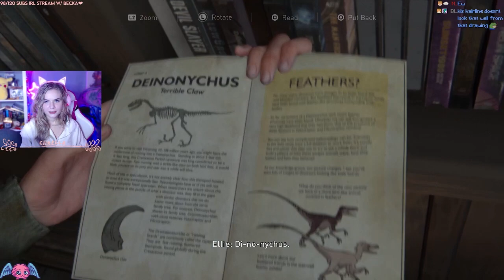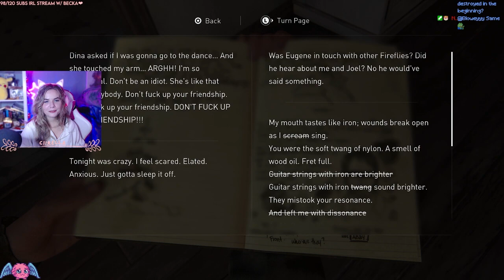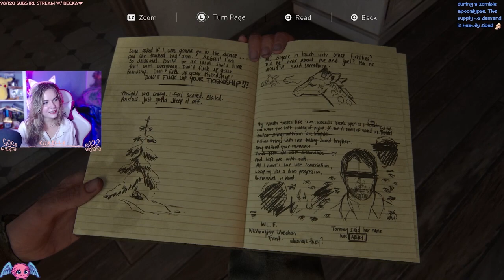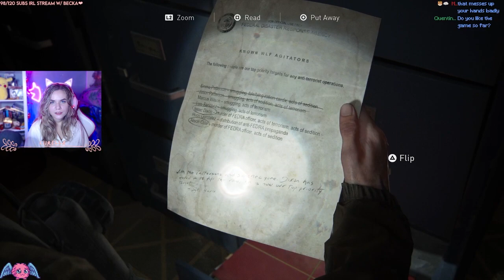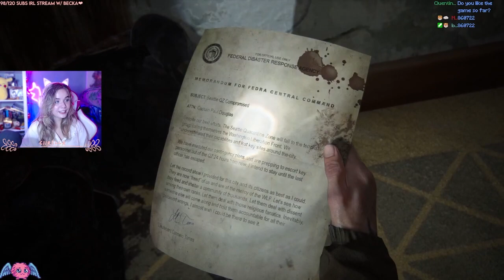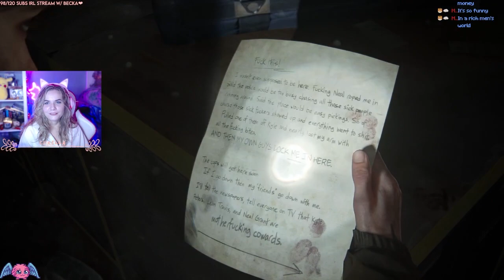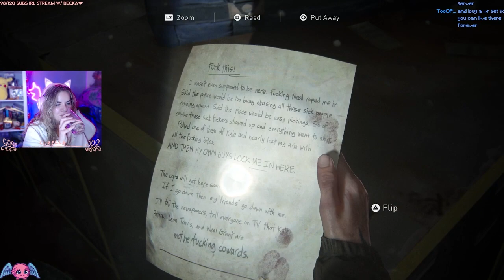SEATTLE DAY 1 | The Last Of Us Part 2 First (Blind) Playthrough Part 3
Hi everyone,
In this video, Ellie & Dina start their journey to get revenge for Joel...
We see Seattle for the first time and try to find Tommy.

Recorded live on stream.